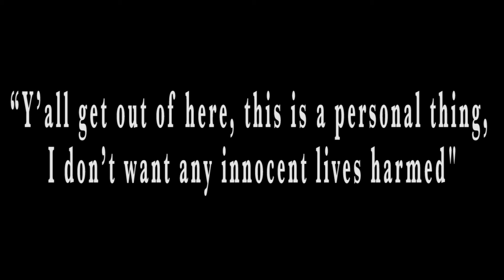Armed Man Drives On ASU Student Union Lawn